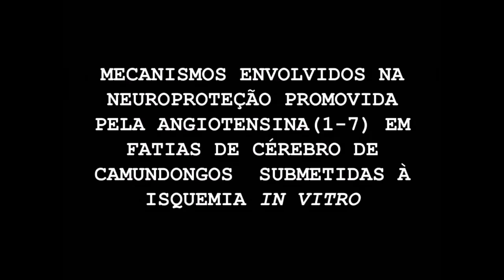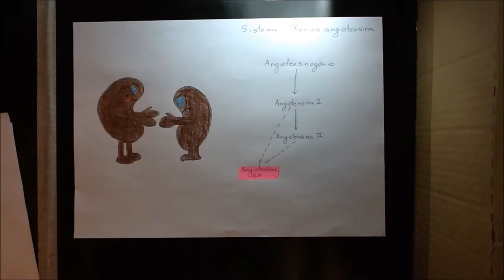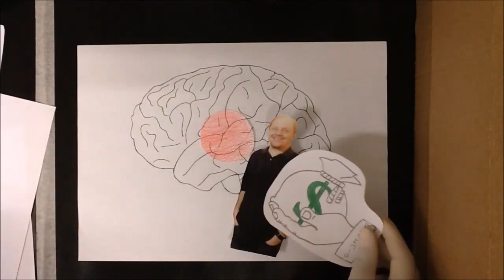Pitch: Papel do sistema colinérgico na lesão cerebral e recuperação funcional após isquemia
Título: Papel do sistema colinérgico na lesão cerebral e recuperação funcional após isquemia

Coordenador: André Ricardo Massensini
Instituição: Universidade Federal de Minas Gerais – UFMG @ufmg

Resumo: A Isquemia cerebral está entre as principais causas de mortalidade no Brasil e no mundo, sendo uma das principais causas de incapacidade funcional e sequelas neurológicas em adultos. Existem evidências de que o sistema colinérgico está envolvido em ações neuroprotetoras nos diferentes tipos de lesões cerebrais.

Trabalhos têm demonstrado que o receptor nicotínico ?7 é um importante alvo para estudos em neuroproteção, e esse receptor interage com STI1 (stress inducible protein 1) e PrPC (proteína príon celular) formando um complexo que promove ações neuroprotetoras. Sendo assim, o propósito deste trabalho foi investigar o papel do sistema colinérgico, e fatores que possam influenciar sua função, na lesão cerebral e recuperação funcional após isquemia.

Camundongos nocaute condicional para o VAChT (transportador vesicular de acetilcolina) no estriado (VAChTD2Cre-flox/flox) e camundongos geneticamente modificados para a proteína STI1 (STI-/+ e TgSTA) foram usados para avaliação da lesão cerebral induzida pela oclusão da artéria cerebral média esquerda e avaliação da recuperação funcional através de testes de assimetria bilateral, campo aberto e catwalk. Animais VAChTD2Creflox/flox apresentaram um maior volume de infarto, menor percentual de sobrevivência e pior desempenho funcional após a lesão.

A investigacão de fatores inflamatórios, BDNF e apoptose não demonstrou qualquer diferença entre genótipos de animais isquemiados, no entanto, a expressão de GSK3 fosforilada foi significativamente maior em camundongos VAChTD2Cre-flox/flox quando comparados com controles isquemiados.

Camundongos com a deleção parcial da proteína STI1 (STI1-/+) apresentaram maior lesão cerebral, maior percentual de mortalidade e maiores déficits funcionais após isquemia, no entanto, camundongos transgênicos que superexpressam STI1, adultos ou idosos, não apresentaram maior proteção quando submetidos ao mesmo tipo de lesão.

Nossos resultados indicam que a acetilcolina estriatal age de maneira importante limitando a lesão e facilitando a recuperação funcional, possivelmente através da inibição da fosforilação de GSK3. Adicionalmente, a deleção parcial de STI1 aumenta a vulnerabilidade ao insulto isquêmico, mas o excesso dessa proteína não parece ser capaz de conferir proteção nas condições estudadas.

Conheça outros pitchs em nosso canal @FapemigOficial.

Siga @fapemig também nas redes Instagram, Facebook, Twitter e LinkedIn.